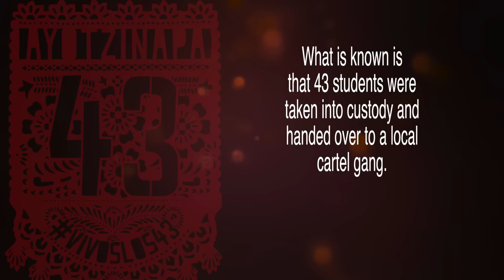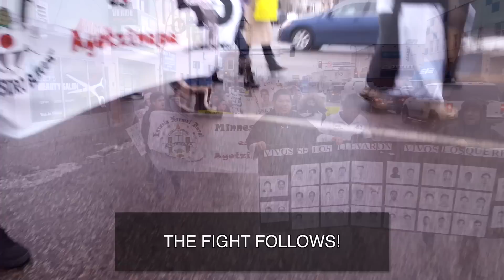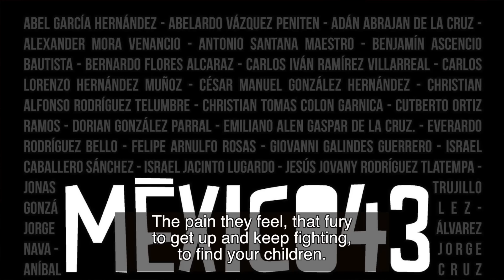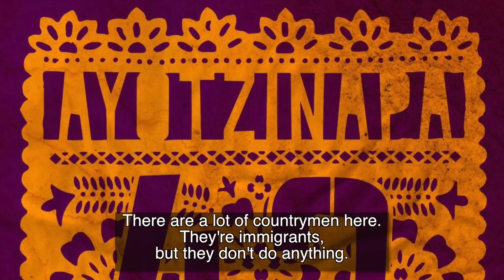The 43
This is my 5 minute documentary about the 43 kidnapped students of the Ayotzinapa Rural Teachers' College in Mexico and the march held in their honor in Minneapolis, Minnesota. It was created for the MNKINO "Headlines" screenings. This film was possible thanks to the help of the Minnesota Immigrant Rights Action Committee and Francisco Sánchez Nava.